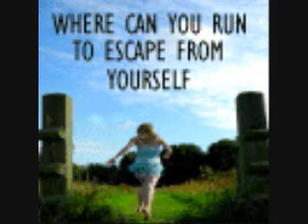Fallen Over Board Chapter19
Thanks for the comments on the last one:]

Chapter19:

No one got much sleep. Everyone was trying to figure things out, why would a guy who had a girl like Sam, want to fake his own death. of course Candace came up with some weird excuses. For example, hes in witness protection and the FBI had to blow up his house making people even Sam thinking hes dead. After breaking things off, she couldnt sleep, she felt numb, like you could hit her with a baseball bat and she wouldnt feel it. Nick wasnt tired at all, he understood why she did it, thanks to Kevin explaining it very clearly to him.
Sarah had hung out with Sam all night, trying her hardest to cheer her up.

Sarah: (gets up and starts walking towards teh door) Ill be back later.
S: where are you going?
Sarah: uhh, Candace and me had something planned today. I dont want to leave her hanging. (hoping she would drop it and let her leave)
S: (starting to get up) Can I come?
Sarah: (panics knowing she cant find out about Toby yet) No!
S: alright.. sorry.(sits back down)
Sarah: its something only me and her do. (feeling sorry) how about i bring back a boat loud of ice cream...
S: im not hungry. (lays on her bed looking out teh window)
Sarah: oh ok. ill talk to you later. (leaves the room)

Candace had tracked down what room Toby was staying in...
C: (spying on the door with Sarah beside her, trying to sound all spy like) We are at public enemy number one's hallway.
Sarah: (just looks at her)
C: ship enemy number one?
Sarah: (shakes her head)
C: (whispers) well there isnt anyone else on the ships enemy list. And I dont get to say it very often and it sounded cool to say at the moment.
Sarah: typical Candace. (just as she said that Toby came out of his room and walked past them, they acted casual, looking at their finger nail, whistling, out of the corner of their eyes watching him leave their sight)
C: (starts going toward his door)
Sarah: what are you doing? I thought we were following him?
C: new plan. inspect his room, his personal stuff.
Sarah: (they get inside his room) what are we suppost to do?
C: i dont know, look throw drawers, try to find anything suspicious. (whipping open drawers and closing them shut again)
Sarah: (looking though papers) there is nothing here. what if he comes back? (just as shes said that Toby walked back in though the door)
Toby: (confused look on his face) May I help you?
C: (turns around, thinking on her feet) Um we work for the ship owner, and we were asked to go consult some passengers.
Toby: about what? (looking over at Sarah)
C: (motions for her to say something)
Sarah: (basically panicing, spots some mints on the desk, quickly picks them up) How would you feel, if say, you were looking going through your draws and find some mints hidden in there? (which would cover teh reason why they were going through drawers) Wouldnt that be cool if we like hide mints through out teh room...
C: AND! how ever many mint you find, you get a prize!
Toby: A prize huh?
Sarah: yeah like a free drink or a all day pass to the spa room... or the baseball shooting pits, where the machines shoot the ball out at you and you hit it. you look like a baseball playing kind of guy.
Toby: sounds nice. now can you please get out of my room? (moving aside)
C: thank you sir for your input! (Sarah darts out of teh room with Candace very close behind)
Sarah: (walking really fast down the hall, her heart racing) he could have killed us!
C: oh come on. and what throw us out his window?
Sarah: you never know! Im never doing that again!
C: ok gosh. he was kind of cute.
Sarah: (stops and looks at her) hes suppost to be dead. whatever happened to public enemy number one? not to mention DAVID.
C: oh right! (walks faster away from the hallway)